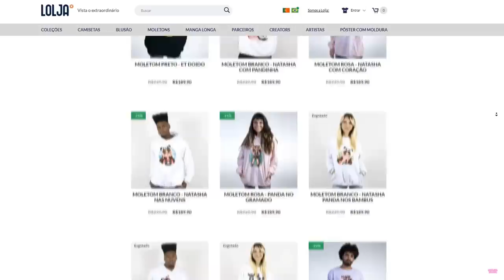Trilhos Na Montanha, MAS no Roblox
Nome do jogo: Rail Ride to the Mountain

NatashaPanda😊